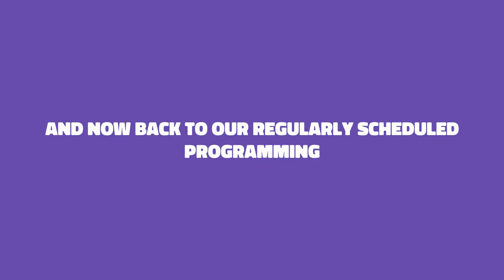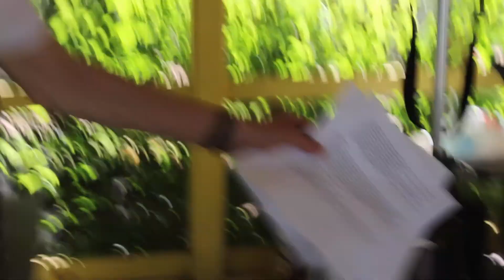The Magic If | Alice in Wonderland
On the first day of Alice in Wonderland Rehearsal, we find our characters in wonderland, and learn about them using given circumstances, and the magic if.

Written & Hosted by Mackenzie Davenport
Shot & Edited by Sasha Sepahpur
Featuring Kathryn Evans as the Mad Hatter
Story Sketches by Kelsey Davenport

With the support of the Nebraska Arts Council, Nebraska Cultural Endowment, Pearle Francis Finigan Foundation, Union Bank & Trust and generous individual donors.